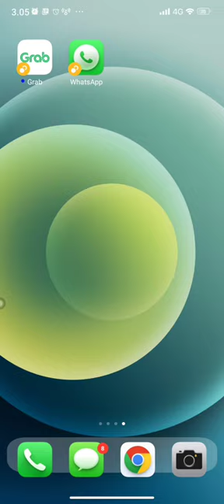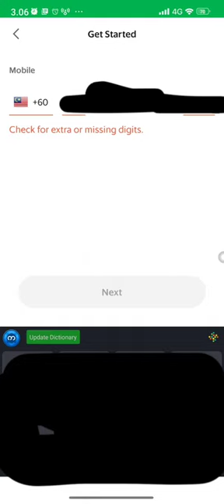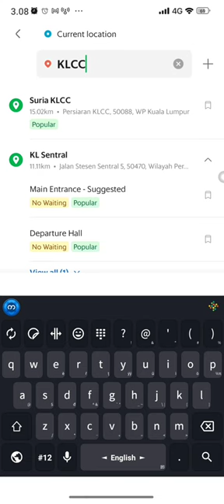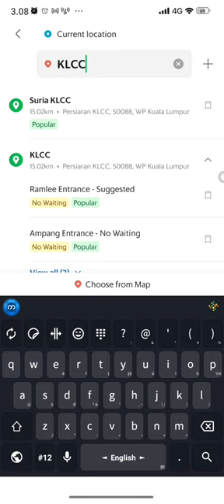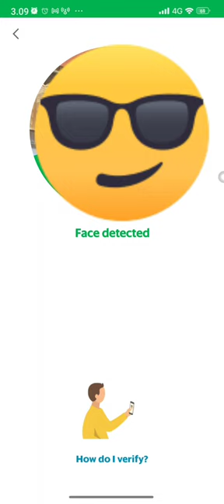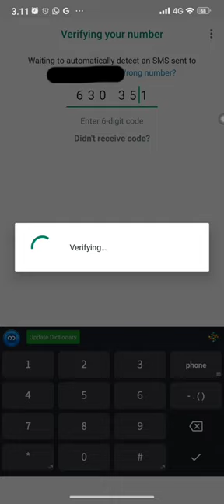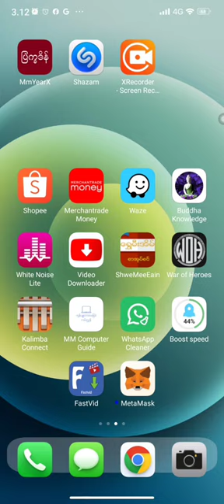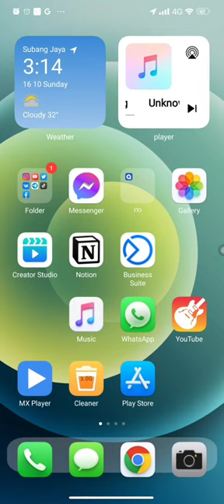Grab နဲ့ Whats aop ပေါင်းပြီးကားဘယ်လိုငှားရမလဲ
grab acc ဖွင့်နည်း နဲ့
whats app acc ဖွင့်နည်းတို့ကို
ရှင်းပြ ပေး ထားပါတယ် ခင်မျ
ဒီ app 2ခုရဲ့ အသုံး ဝင်ပုံကိုမသိသေးရင်  ဒီလင့်လေးမှာ ဝင်ကြည့်ပေးကြပါနော်

FELIX page ကို Like မလုပ်ရသေးရင် Like လုပ်ထားပေးဖို့ကိုလဲ တောင်းဆိုပါတယ် ခင်မျာ